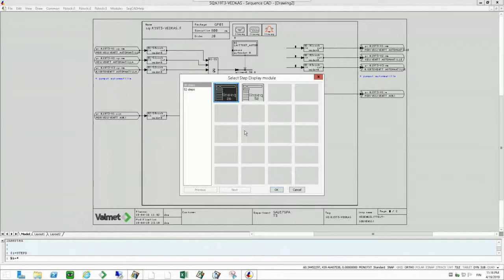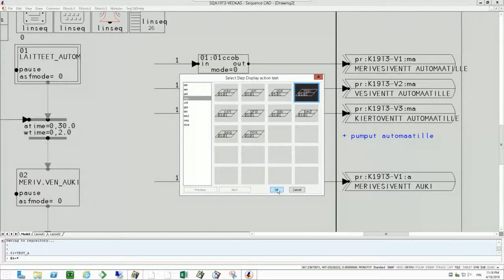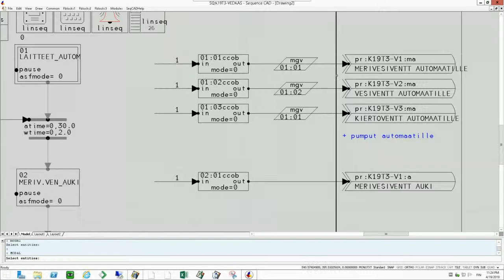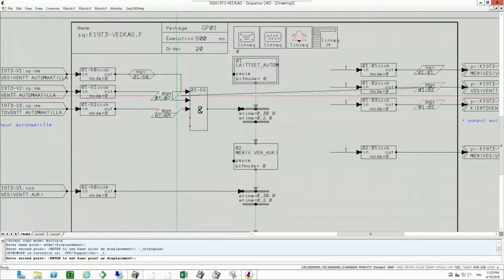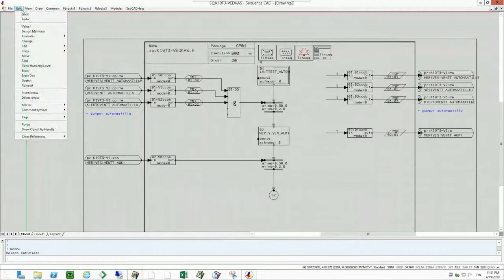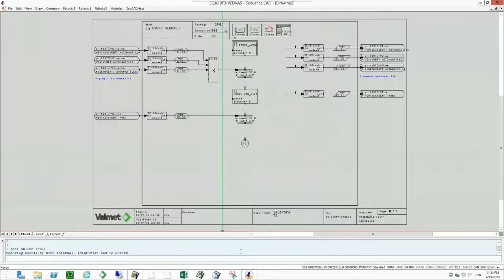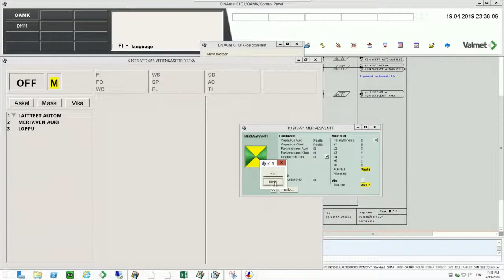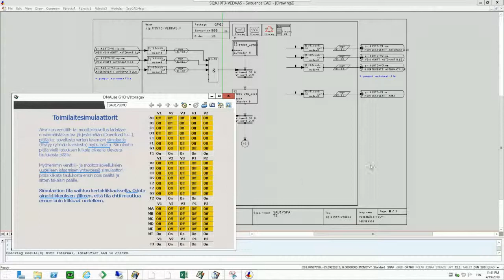Valmet DNA -sekvenssiohjelmointi (osa 2/2)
Sekvenssin käyttöliittymän konfigurointi. Toiminnallisen osuuden konfigurointi esitetään videossa 1/2.